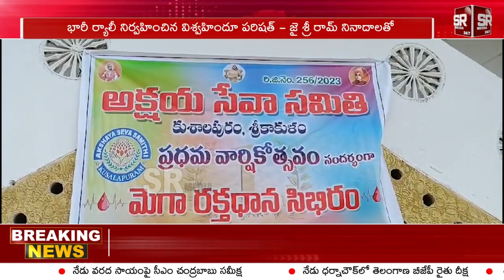శ్రీకాకుళం: రక్తదానం చేయండి ప్రాణదాతగా నిలవండి | @SRMediaTGAP